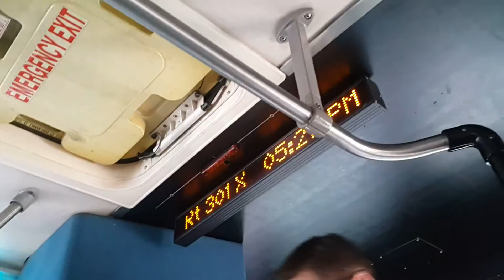20160614 KCM D60HF #2442 @ Rt 301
A Ride on the Big Bad Beast!
Taken by Galaxy Note 4

This bus was retired a week after this video was taken